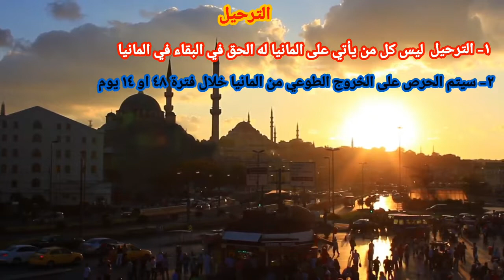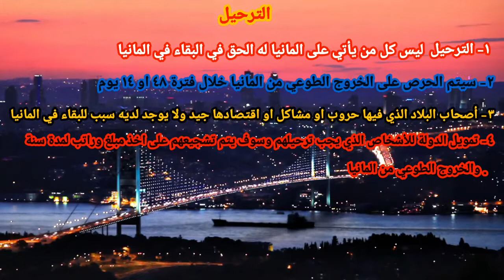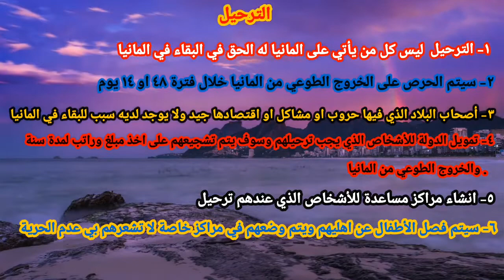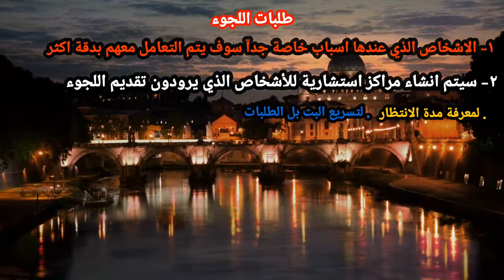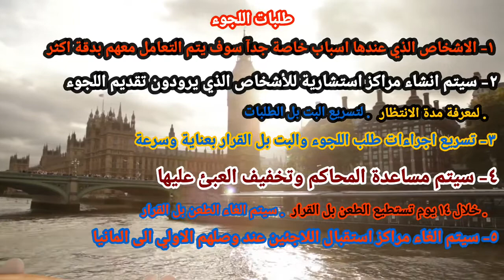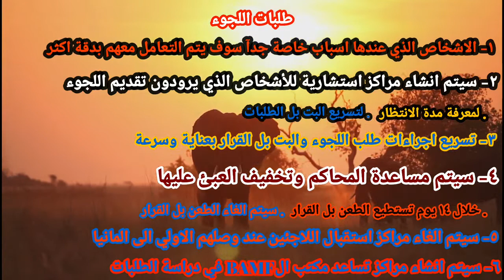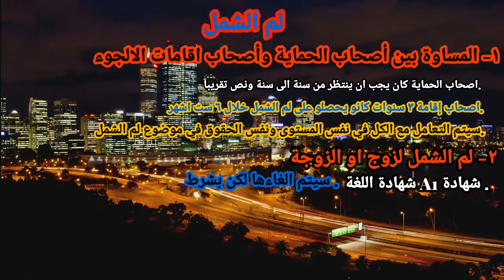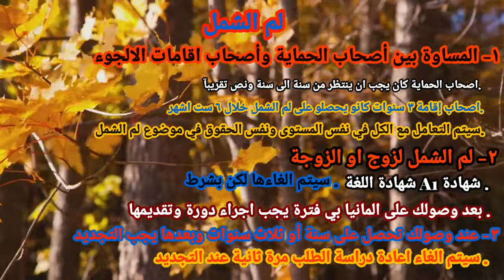اللجوء الى المانيا قرارات جديدة ومهمة وتسريع في لم الشمل الهجره الى المانيا وتسجيل اللجوء في المانيا